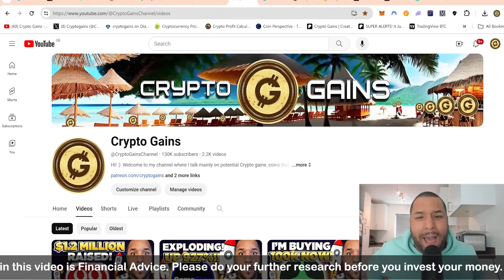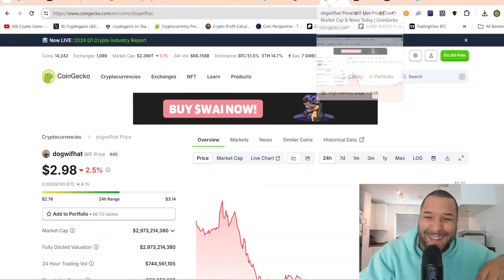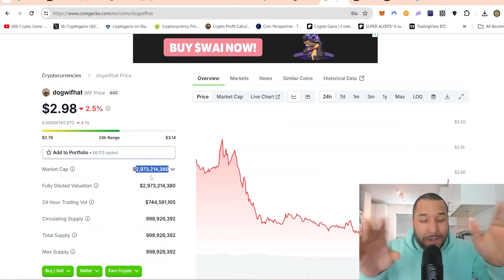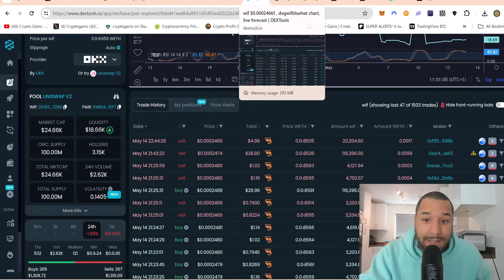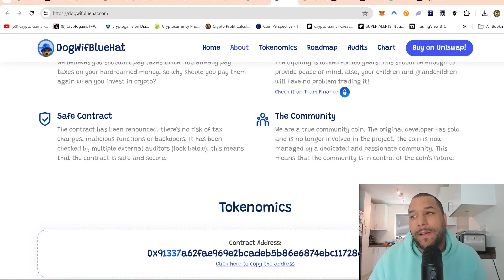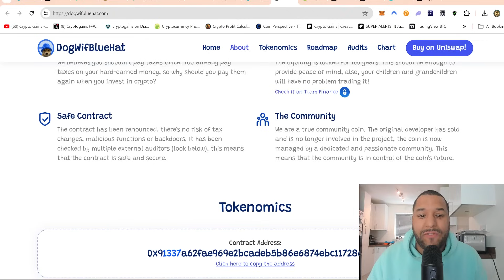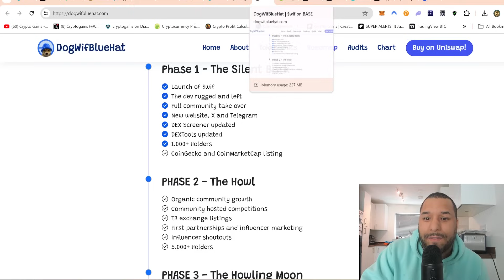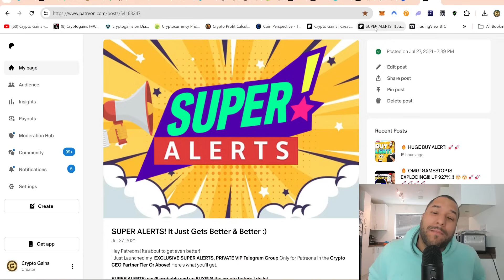🔥 Turn $1 Into $100,000!! With THIS 100,000X POTENTIAL MEME COIN!! EARLY BUYERS BECOME MILLIONAIRES!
How To Buy? (simple guide)
1. go to coinbase and buy ETH
2.send ETH to your metamask via Base network
3. click the Uniswap link above and buy.

CA: 0x91337a62fae969e2bcadeb5b86e6874ebc117286

STEPS TO BUY Crypto Gains Social Coin:
1.buy Deso coins from coinbase & send it to your deso username wallet which you create from deso.com
2. buy cryptogains social coin from Diamond app link above :)   done.

TIMESTAMP
Disclaimer: 0:00 - 0:01
Dog Wif Blue Hat!: 0:01 - 8:30